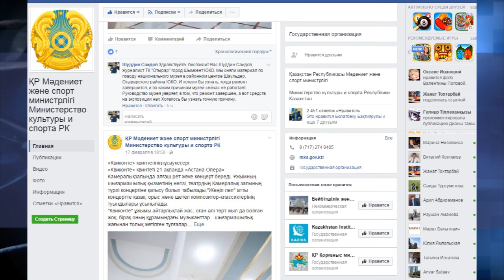Скандал разгарается вокруг археологического музея в Отырарском районе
Археологический музей в Отырарском районе уже почти 5 лет не работает. На капитальный ремонт из республиканского бюджета деньги выделили, ремонт сделали, но вот внутри музей не оформили, нет и готовых стендов для экспонатов. Нужный для туристов и местных жителей музей закрыт, и это несмотря на то, что в музее хранятся исторические артефакты которые являются ровесниками нашей эры.